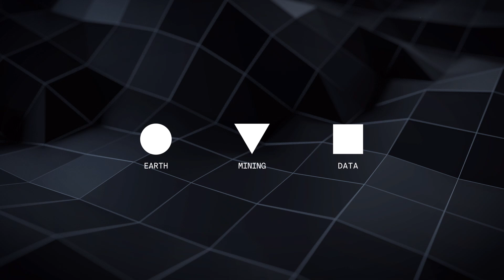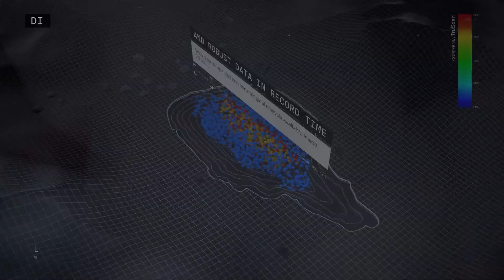Introducing: TruScan® 2 featuring HyperXRF™ - Mineralogy and Geochemistry in 24 hours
HyperXRF is a targeted  hyperspectral system that provides rapid and high-quality mineralogical results. Seamlessly integrating with XRF data, it revolutionizes the way mineralogical analysis is conducted.